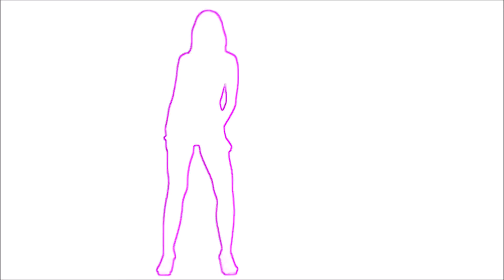The Apollo Cosmonaut - A Way Out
i made some Rock nD Roll